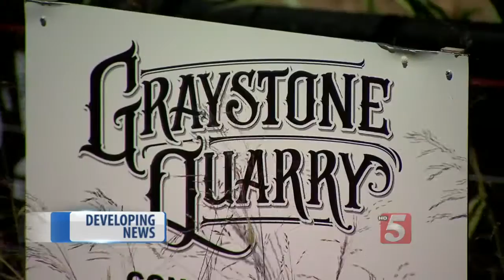5,000 Seat Amphitheater, Event Space Under Construction In Thompson's Station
Thompson's Station has only had one main road through its city's center, and on that road, just a couple of businesses.